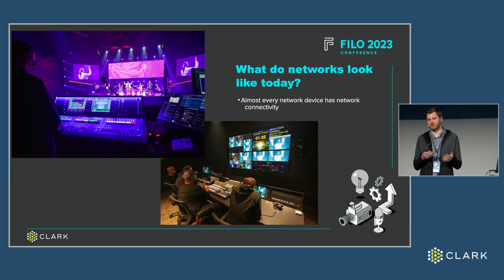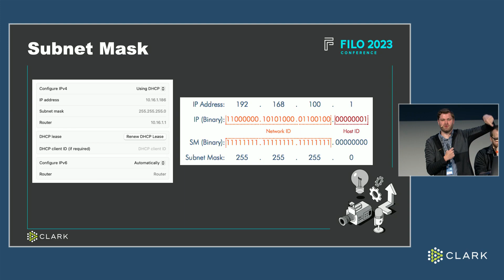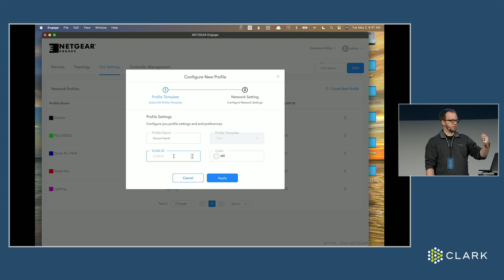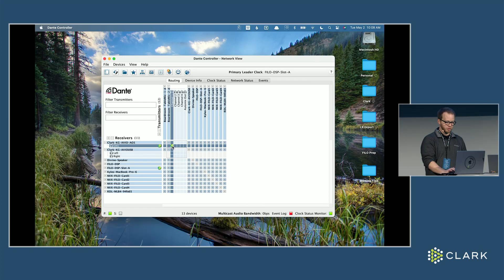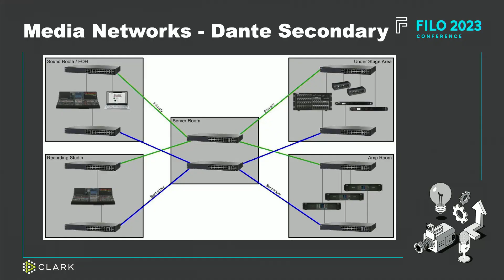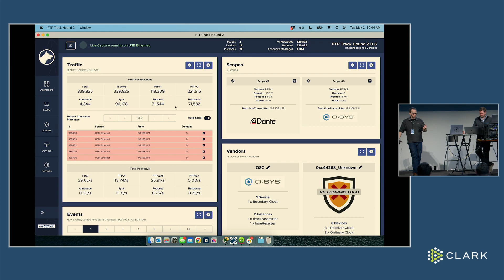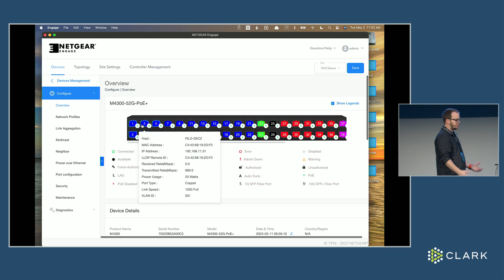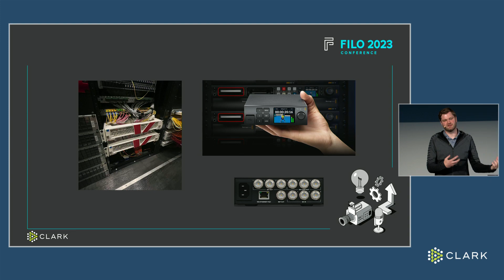Networking for AV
A deep dive into the world of networking for AVL systems